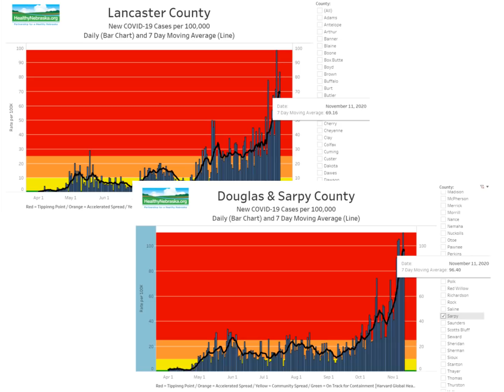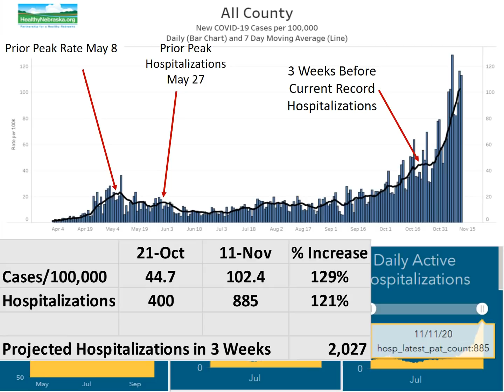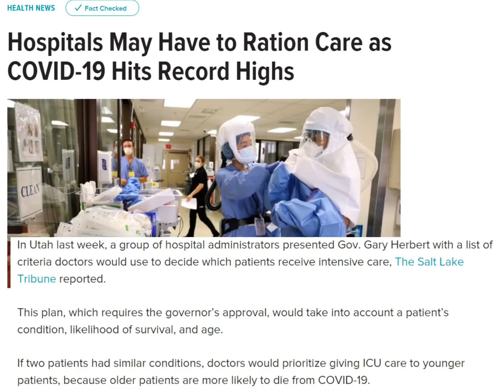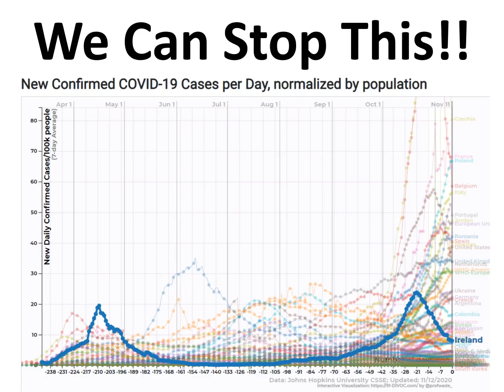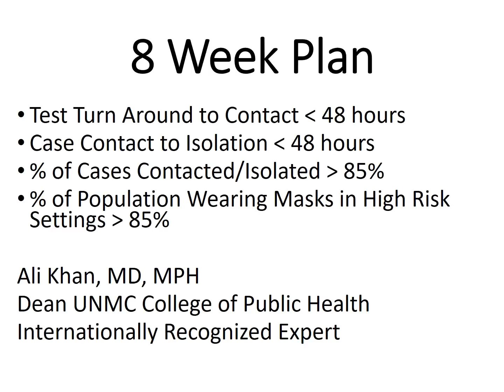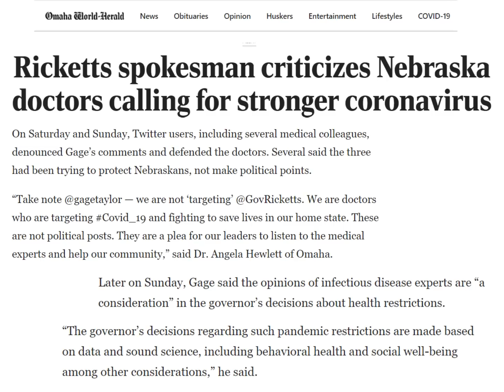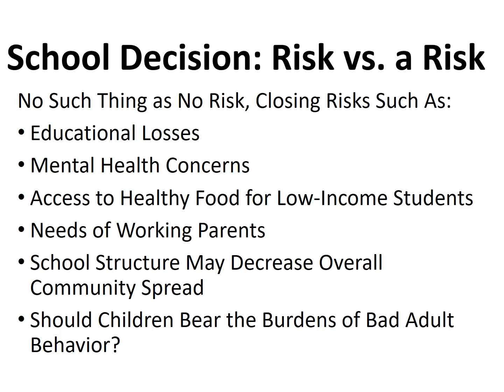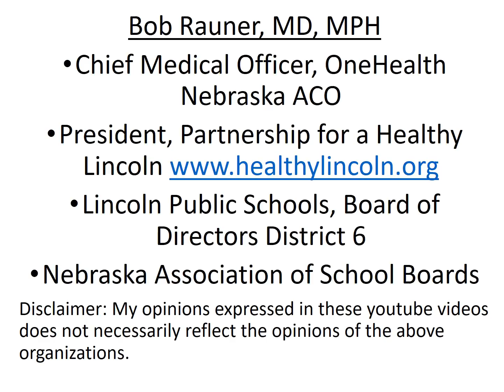2020 Nov 12 Coronavirus Community Update v49 Recording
Resources and  Articles:
• Nebraska Association of Local Health Departments 3 Cs Campaigns – English Spanish